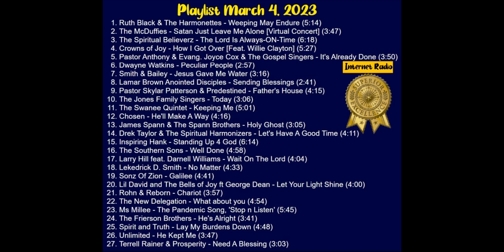3 4 23 Gospel Quartet Paradise Weekend Edition